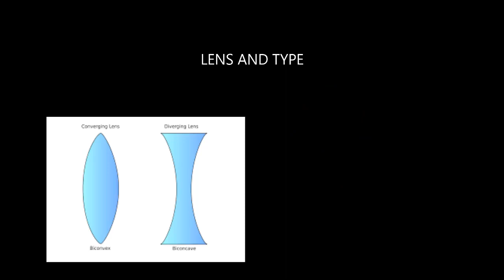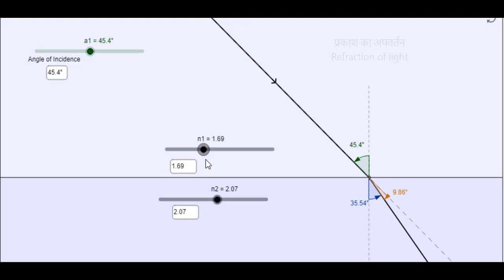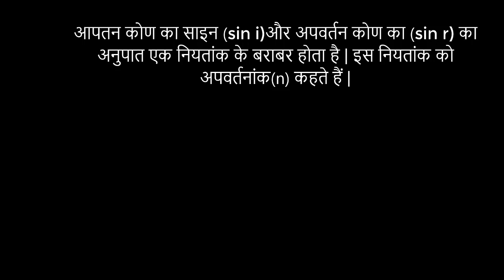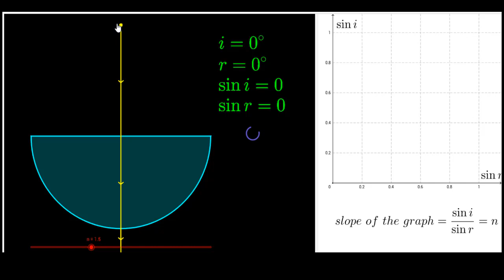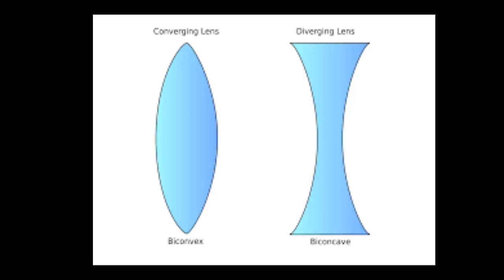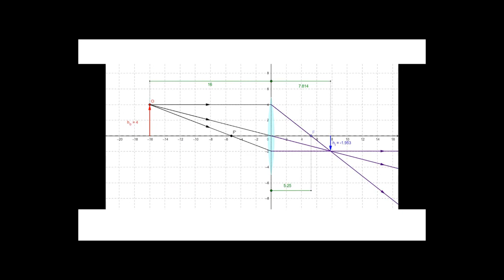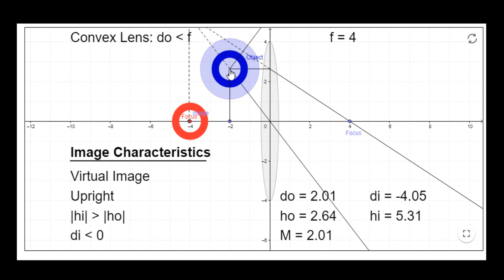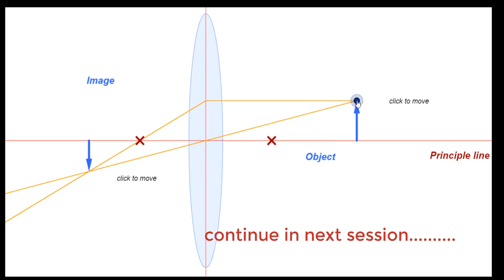X Science Light session 3